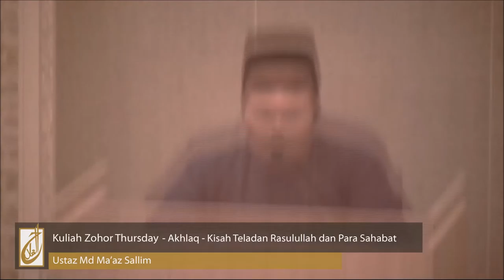Ustaz Md Ma'az Sallim – Akhlaq: Tadabbur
Ustaz Md Ma'az Sallim weekly kuliah on every Thursday after Zohor Prayer at Masjid Al-Falah, Singapore.

Language: Malay